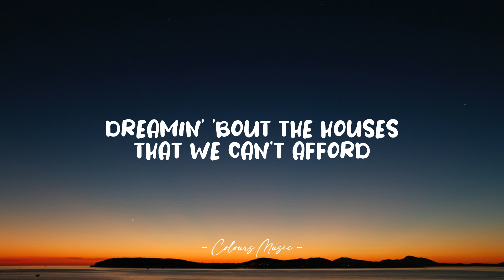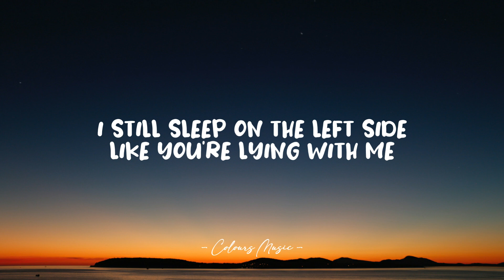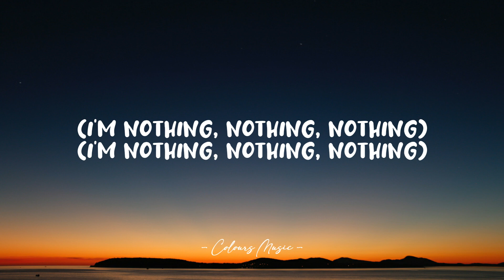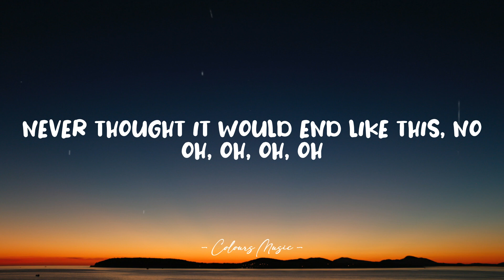Rhys Lewis - End Like This (Lyrics) 🎼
End Like This - Rhys Lewis (Lyrics)
Lyrics video for "End Like This" by Rhys Lewis.

📜 Lyrics:

We were tryna move out
Tryna find our own place
Dreaming ‘bout the houses that we can’t afford

A table in the kitchen
Breakfast in the garden
Even knew the color that we’d paint the door

Yeah, I can see the future
Even told my brother this time I am sure
I found someone forever

I never thought it would end like this, no
I never thought it’d be where our story goes
I never thought it would end like this
But you turned the pages, and now we’re just strangers

I still sleep on the left side
Like you’re laying with me
I keep on forgetting you’re not coming back

And I still reach for two cups
When I'm making coffee
I can’t stop myself from living in the past
When you were someone forever

I never thought it would end, never thought it would end